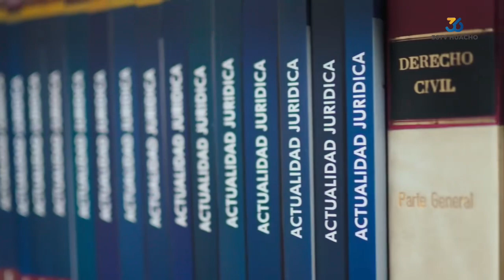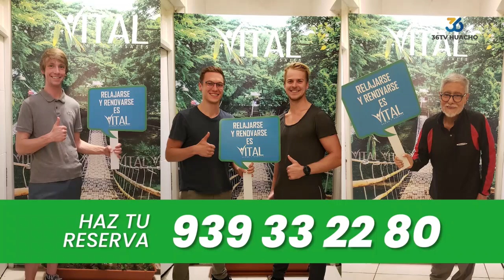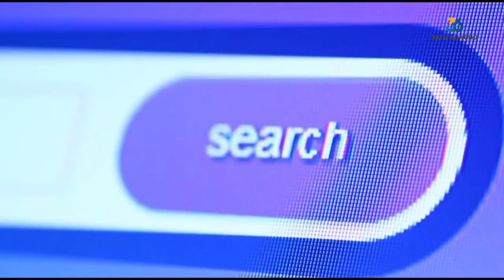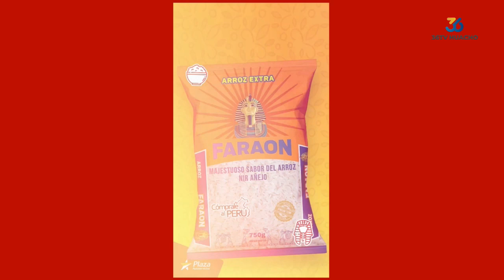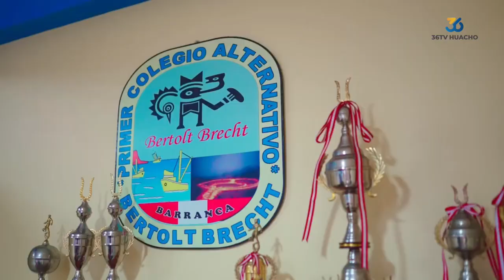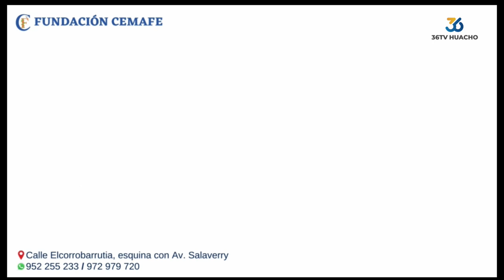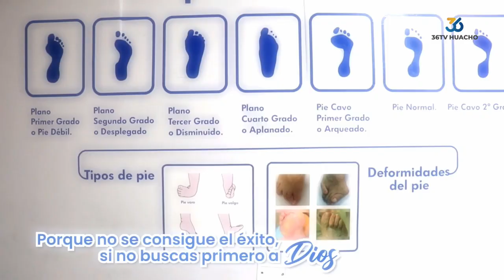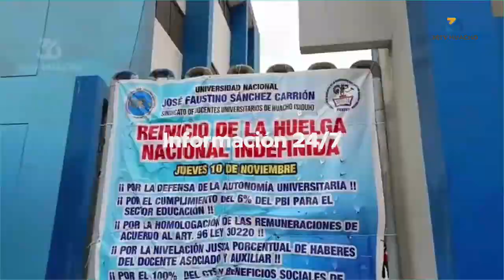🔴 | NOTICIAS A TIEMPO | LUNES 12 DE AGOSTO 2024